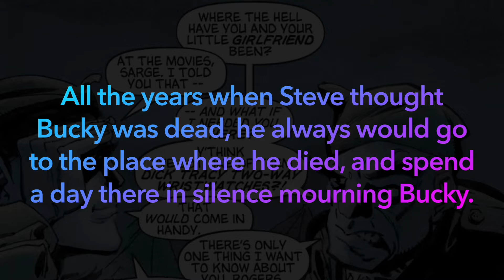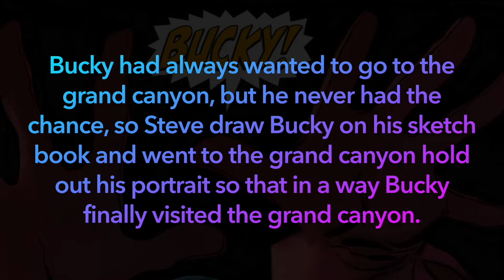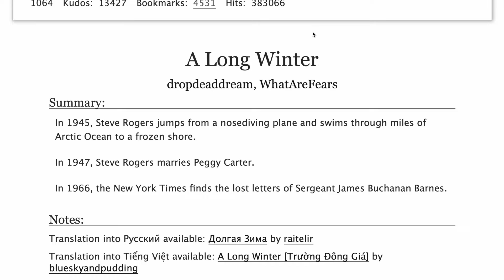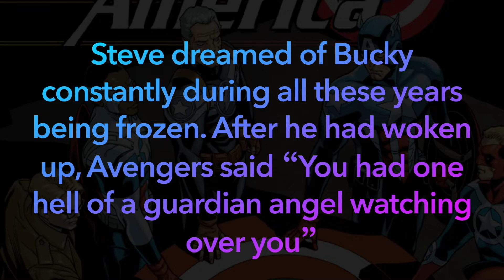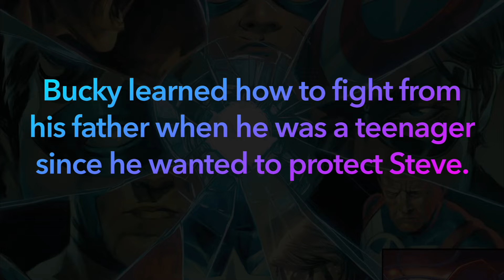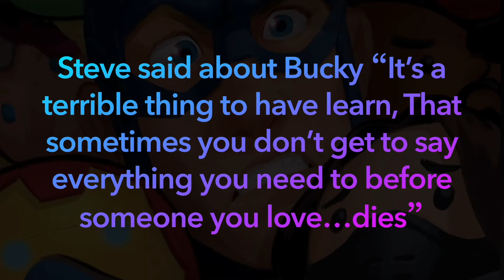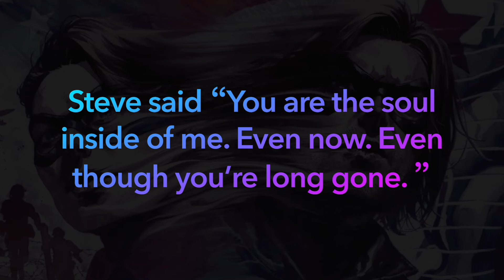Can you tell Marvel comic canon from Stucky fanfic?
Is it the real line? Or is it just AO3? Stucky canon moments or fan fic game!

In this game, you will first hear me narrate a story line or something Steve or Bucky said about each other, and decide whether this is fan fiction, or actual plot or dialogue in the comics. Since in the comics, there were quite a few declaration of love to each other, so it might not be as easy as you thought!

I included most of the comic book source on the top left or bottom right corner. Whether you are a stucky shipper or a comic book reader, I think you will find this video enjoyable!